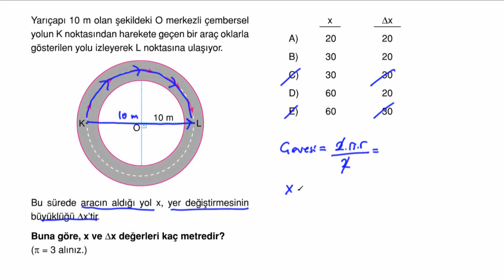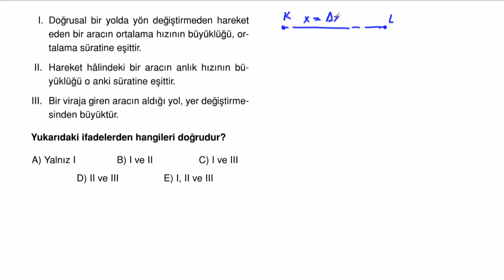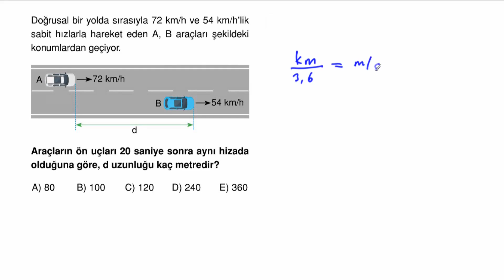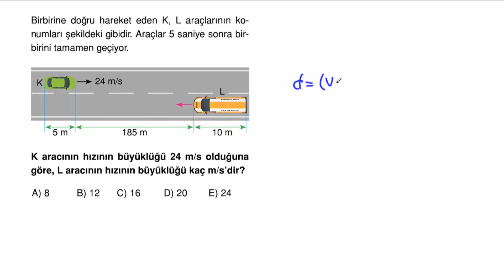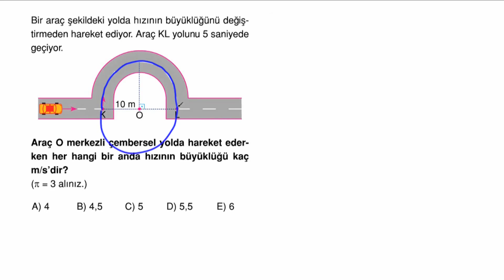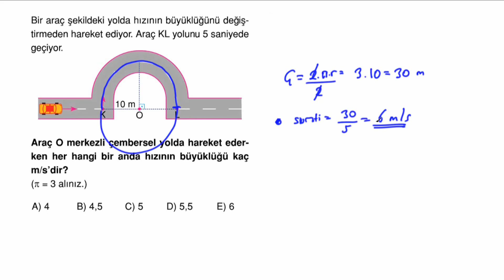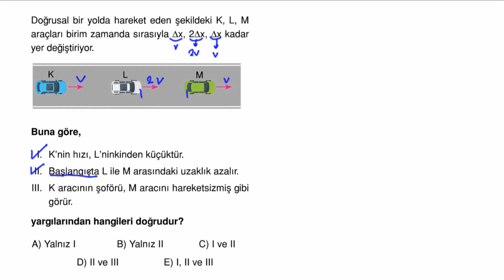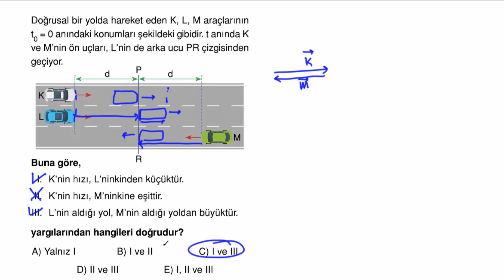POLİMAT YAYINLARI 9.SINIF FİZİK SORU KİTABI*Sayfa 66-67